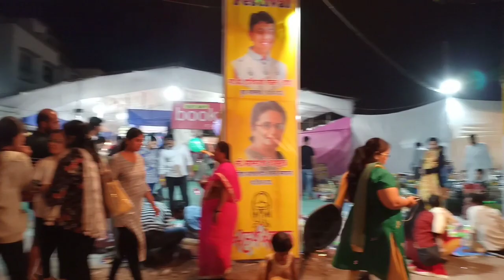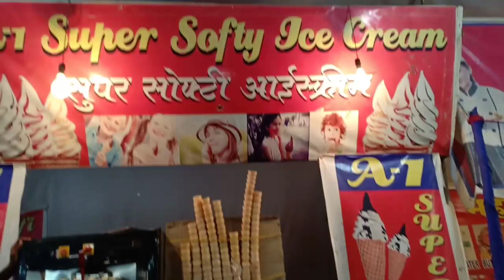ek night masti bhari || muze to khub maza aaya